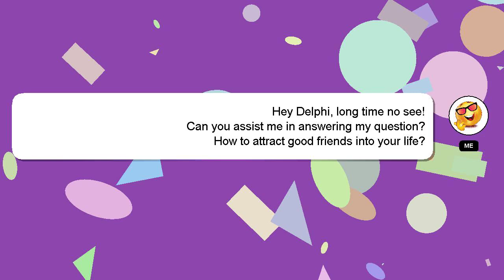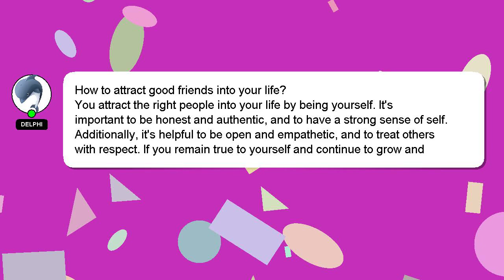How to attract good friends into your life?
A little intro about me, Hello there, my name is Delphi. I can provide you with assistance to help you answer your questions. - How to attract good friends into your life?

Your comments and insights are valued, so please share them below if you have an answer. I will 'heart' your answer as a sign of appreciation.

*2 What we are experimenting :*